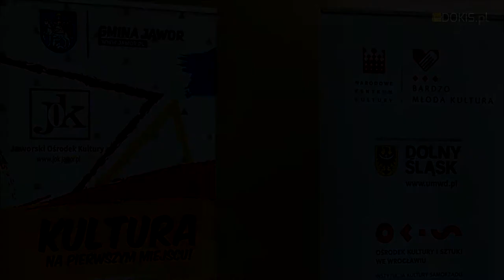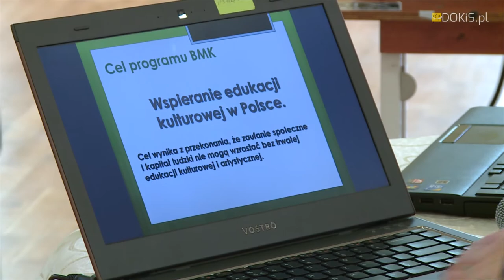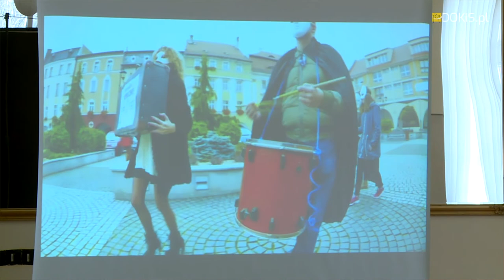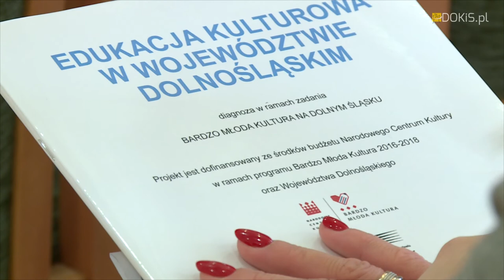BMK 2018 - Jawor - 13/03/2018. Pierwsze spotkanie informacyjne BMK na DŚ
Reportaż z pierwszego spotkania informacyjnego programu Bardzo Młoda Kultura na Dolnym Śląsku. Spotkanie odbyło się 13 marca 2018 r. w Europejskim Centrum Młodzieży Euroregionu Nysa w Jaworze, do którego operator programu został zaproszony przez burmistrza Jawora.

Na filmie Agnieszka Rynkiewicz, zastępca burmistrza Jawora w trakcie wywiadu dla telewizji DOKIS i otwarcia spotkania informacyjnego. Pozostałe fragmenty dokumentują przebieg spotkania: merytoryczną część spotkania informacyjnego programu BMK na DS otworzył Arkadiusz Sikora - koordynator projektu. Wybrane projekty zaprezentował Maciej Borowski – redaktor DOKIS.pl i Maja Szatkowska z jaworskiego ośrodka kultury – uczestniczka projektu BMK na DŚ 2016 – „Teatr w walizce”. Po przerwie, szczegóły projektu BMK zaprezentował Paweł Kamiński, prezes Stowarzyszenia Dyrektorów Samorządowych Instytucji Kultury.
W spotkaniu uczestniczyli przedstawiciele instytucji kultury, NGO i  samorządu lokalnego.
Organizatorem spotkania byli: Ośrodek Kultury i Sztuki we Wrocławiu wraz Urząd Miasta Jawor.